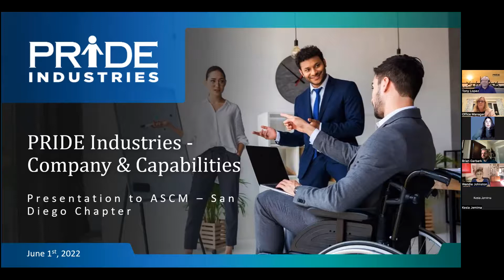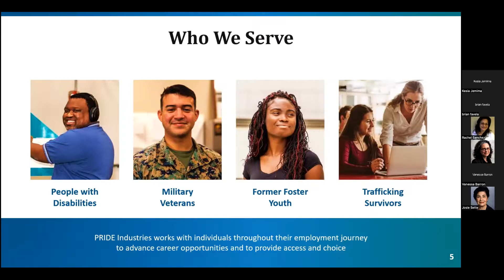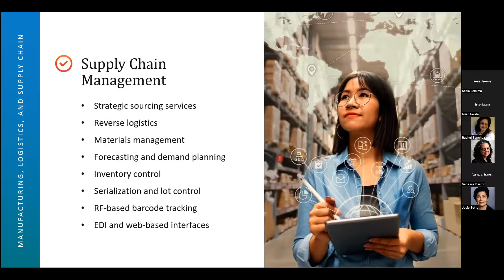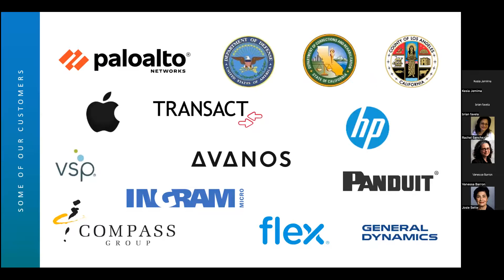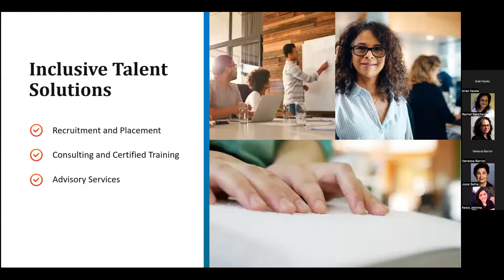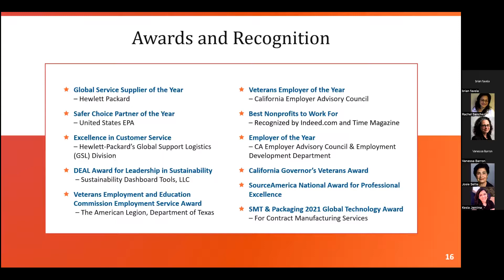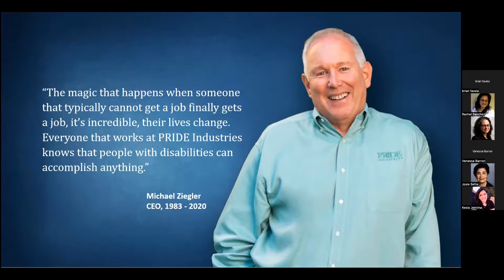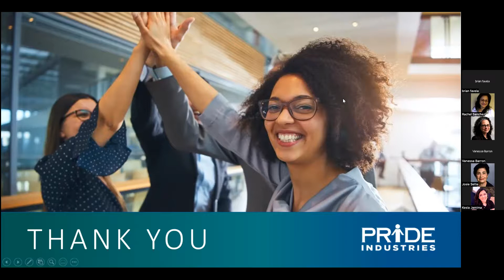2022.6.1 Creating Employment for People with Disabilities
In this presentation, you will discover how PRIDE industries delivers business excellence with a positive social impact, helping businesses optimize their operations while simultaneously creating sustainable career opportunities for people with disabilities and other barriers to employment. Hear Vice president of Manufacturing and Logistics services, Tony Lopez, speak about PRIDE‘s business services spanning everything from facilities management, manufacturing, logistics and supply chain to recruiting and staffing all while providing services for people with disabilities.